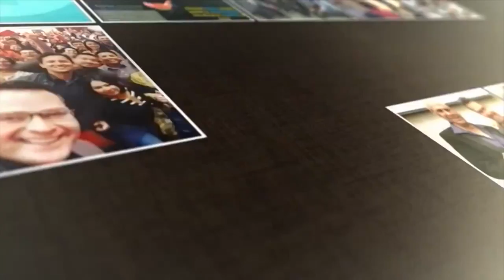OPINION DE EJECUTIVOS - FORMACION COACHING - PANAMA